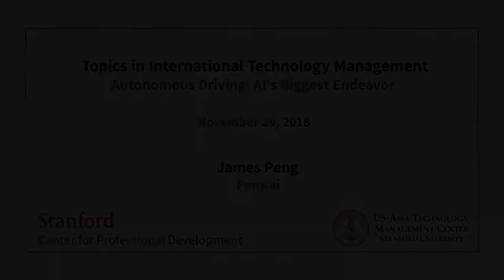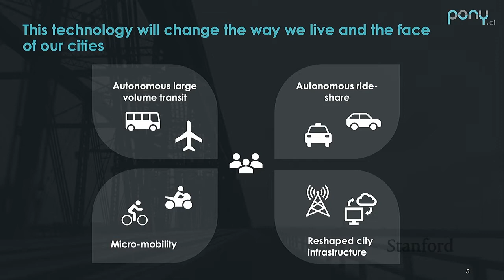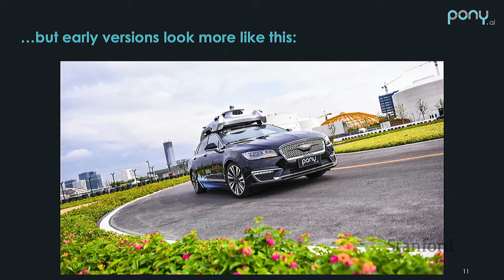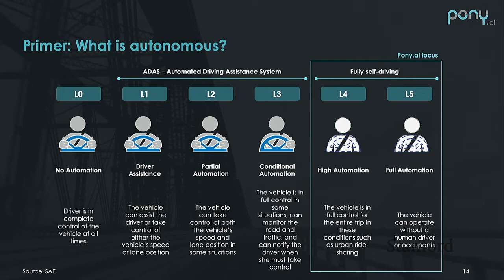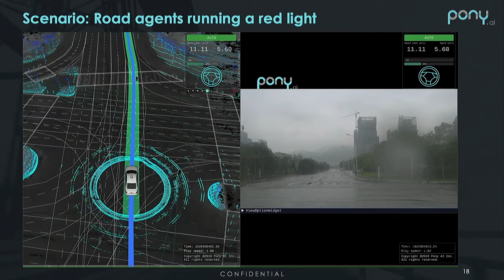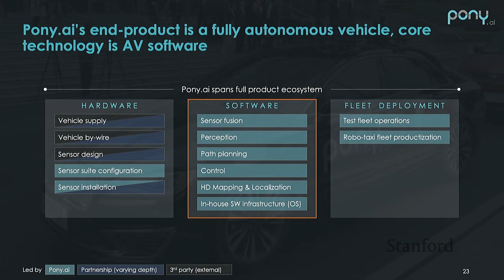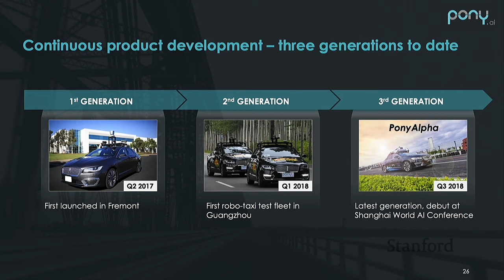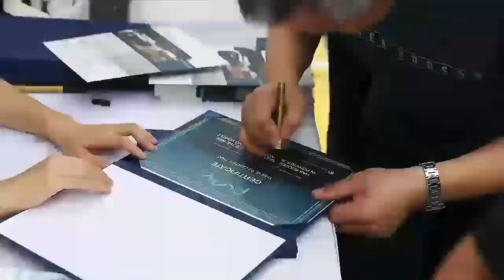Stanford Seminar - Autonomous Driving: AI's Biggest Endeavor, James Peng of Pony.ai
James Peng, Pony.ai

The theme for Autumn 2018 Topics in Technology Management seminar series is "New Approaches to Energy and Environment Challenges: Recent Developments in Asia." This series features distinguished speakers from industry and government who are involved with new initiatives in energy production and transmission, next generation transportation systems, water resource management, and climate change remediation.